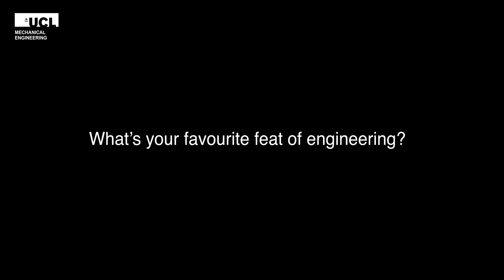Why we fell in love with engineering: inspirational feats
Researchers and students from UCL Mechanical Engineering (and our neighbouring departments in UCL Engineering), tell us about the feats of engineering that inspired them to fall for the engineering discipline.